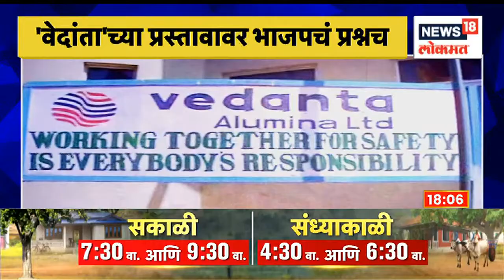Ashish Shelar | वेदांतावरून सत्ताधाऱ्यांमध्ये संभ्रम ? वेदांताप्रकरणी न्यायालयीन चौकशीची मागणी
Confusion among rulers over Vedanta? Demand for judicial inquiry in Vedanta case

वेदांता-फॉक्सकॉन प्रोजेक्ट महाराष्ट्रातून गुजरातला गेल्यामुळे राज्यातलं राजकारण चांगलंच तापलं आहे. वेदांतावरून सत्ताधाऱ्यांमध्ये संभ्रम ? वेदांताप्रकरणी न्यायालयीन चौकशीची मागणी
n18oc_news